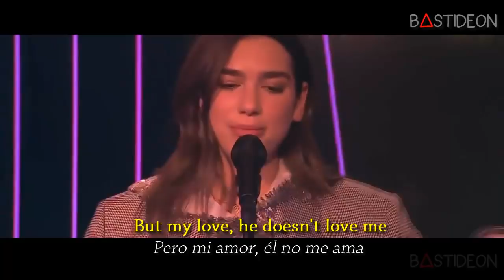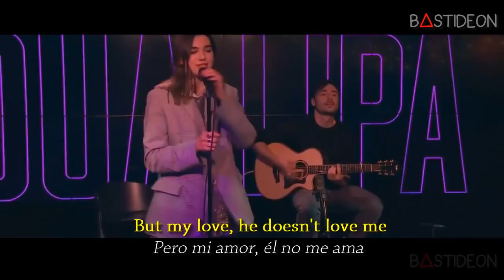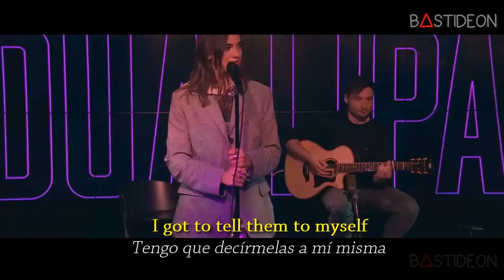Dua Lipa - New Rules (Sub Español + Lyrics)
Hola gente, ¿Como están?, hoy les traigo la canción "New Rules" de Dua Lipa subtitulada al español.

Dua Lipa - New Rules (Official Music Video)
Dua Lipa - New Rules (Official Lyric Video)
Dua Lipa - New Rules (Acoustic)
Dua Lipa - New Rules in the Live Lounge